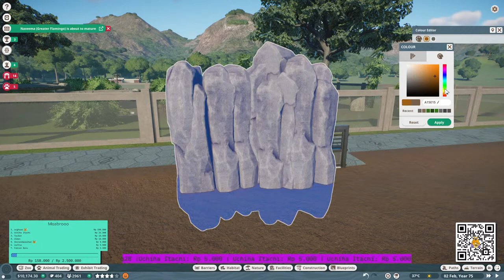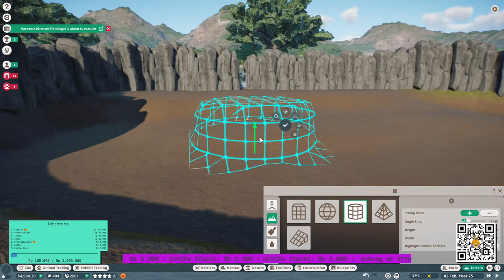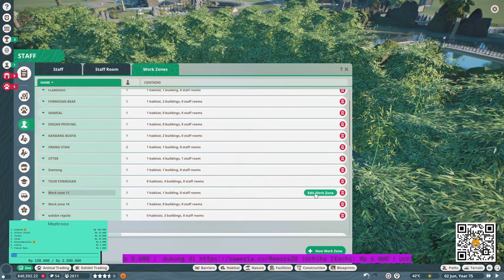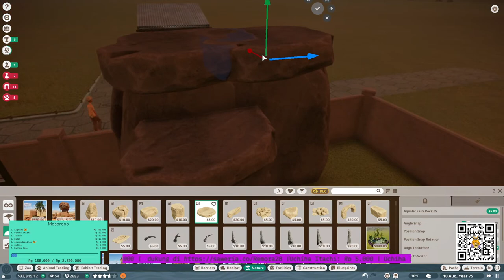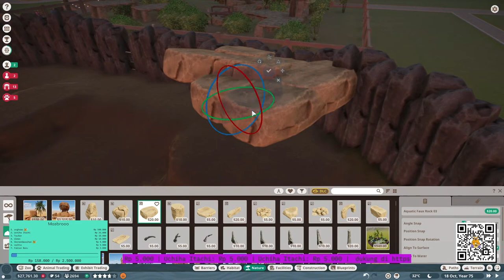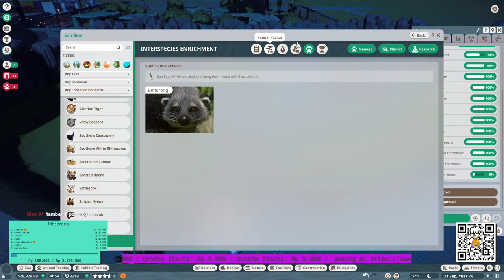DAY 9 - BIKIN KEBUN BINATANG - RIMBA JUNGLE ZOO || FRANCHISE MODE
Nighbocmd
!absen
!sebutnama
!sosmed
!spek pc
!mod